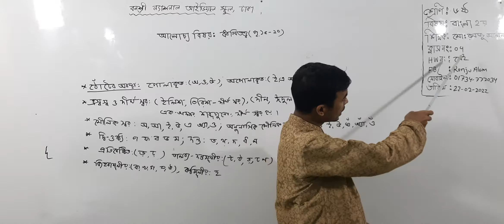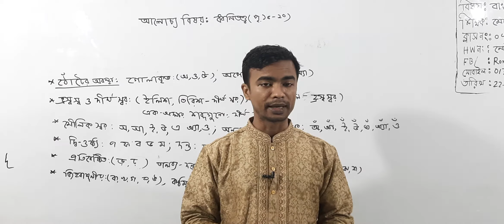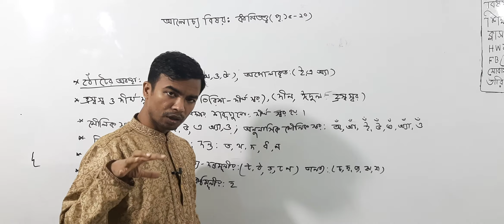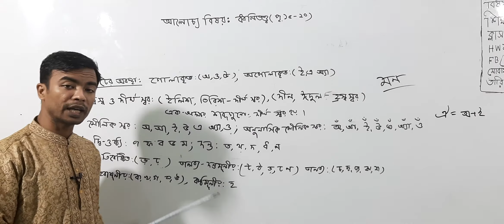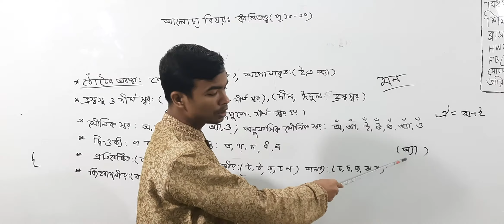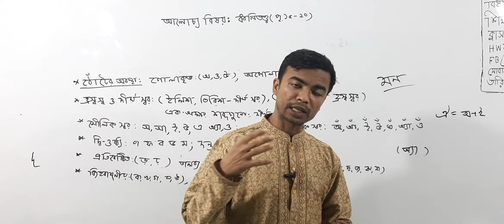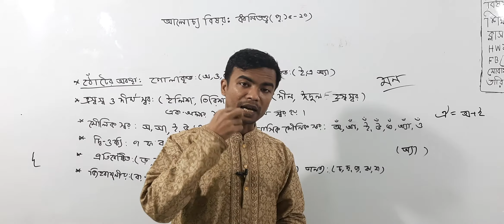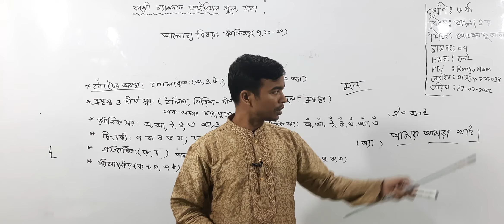ষষ্ঠ শ্রেণির বাংলা ২য়, ক্লাস নং-৪, আলোচ্য বিষয়: ধ্বনিতত্ত্ব (পৃ:১৫-২০)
অর্ধবার্ষিক-২০২২
শ্রেণি: ষষ্ঠ
বিষয়: বাংলা ২য়
ক্লাস নং-৪
আলোচ্য বিষয়: ধ্বনিতত্ত্ব (পৃ:১৫-২০)
শিক্ষক: জ. মো: রনজু আলম